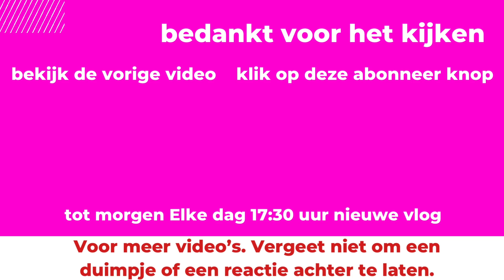De eeste dag in spanje verkansievlog 43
volg ons op onze Facebook-pagina